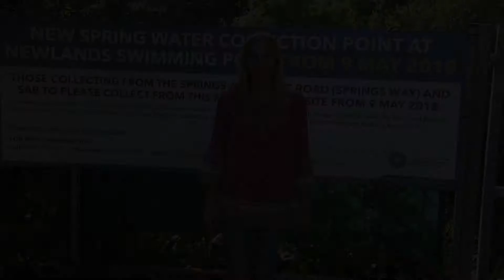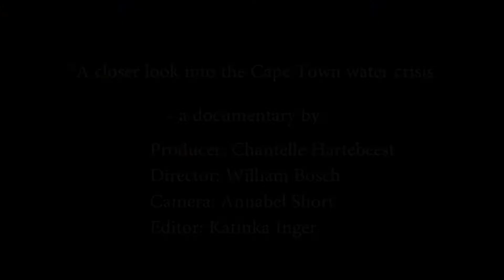A closer look at the Cape Town water springs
In the context of the Cape Town water crisis, this short documentary sheds light on the current situation around the water springs.
Produced for Broadcast Journalism 3, CPUT 2018.
Chantelle Hartebeest
William Bosch
Annabel Short
Katinka Inger